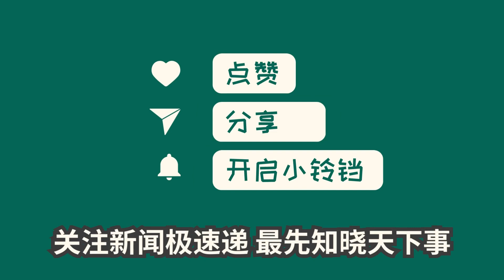中国新闻07月19日12时：台风“泰利”停止编号 江淮华北等地需防范较强降雨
中央气象台宣布停止对台风“泰利”的编号，并表示该台风移入越南北部，风力进一步减弱。而随着台风远离华南、西南等地的影响逐渐减弱。而台风过后，预计江淮华北等地会有较强降雨，新疆地区持续高温，需要注意防暑降温。华北东部、黄淮、东北地区等地也将出现明显降雨，部分地区可能有大暴雨出现。大家在户外活动时要注意做好防护措施，尽量避免午后较高温度时段出行，警惕热射病的发生。相信这个天气情况展望对大家有所帮助。